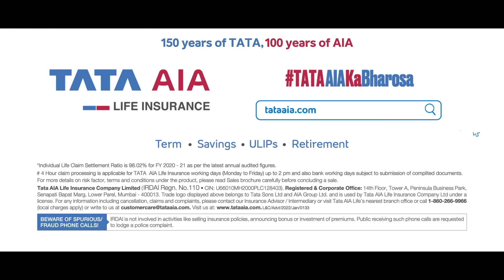TATA AIA Life Insurance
Video from Thomasamma